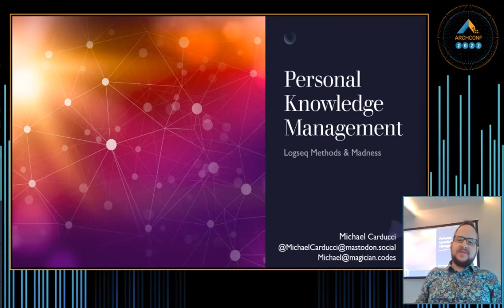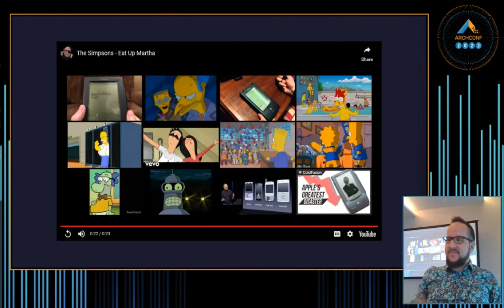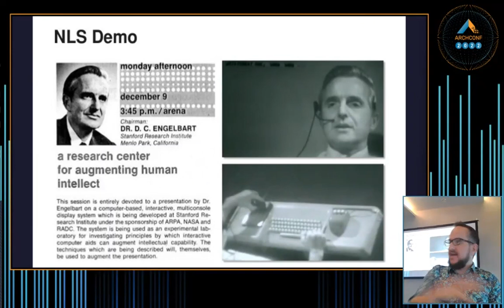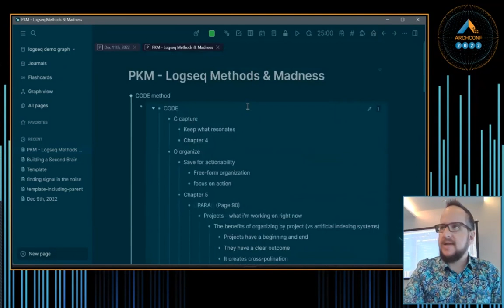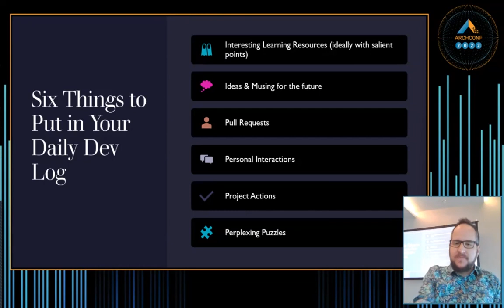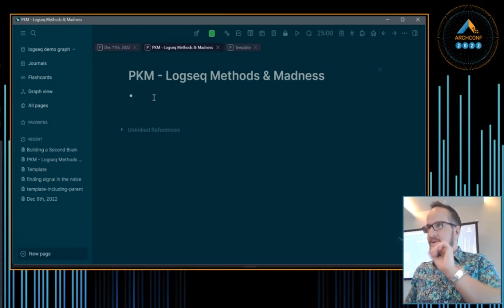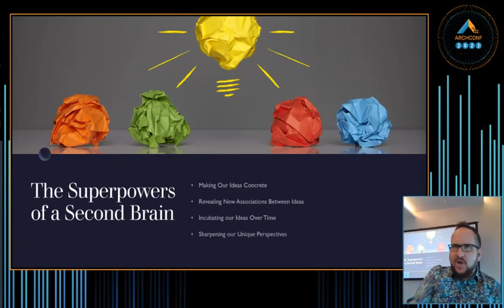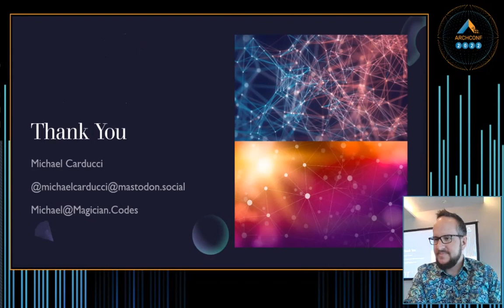Personal Knowledge Management, Logseq, & Building a Second Brain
We are knowledge workers and ultimately, we must own our growth and learning. Personal Knowledge Management is a process of collecting information that one uses to gather, classify, store, search, retrieve and share knowledge in their daily activities and the way in which these processes support work activities.

Despite taking notes, bookmarking web content, and highlighting passages in books; often we struggle to recall or rediscover these many insights we pick up daily in our work and life. This session introduces a tool and some process recommendations to never again lose discoveries and knowledge resources.

Logseq is a privacy-first, open-source knowledge base that works on top of local plain-text Markdown and Org-mode files. Use it to write, organize and share your thoughts, keep your to-do list, and build your own digital garden. It naturally connects what you know the same way your brain does, and makes it easier to make everything you learn actionable and always at your fingertips.

Logseq has become an indispensable tool both for Michael and for many other speakers at No Fluff. You'll learn the basics, tips and tricks, recommendations, and leave armed to deploy this tool right away as you continue learning at the conference!